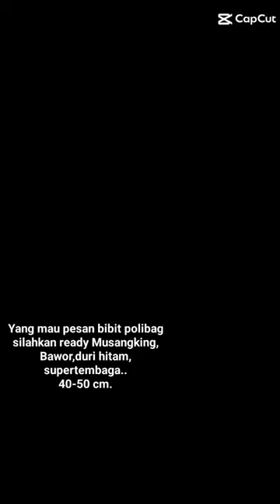BIBIT DURIAN POLIBAG PALING BAGUS